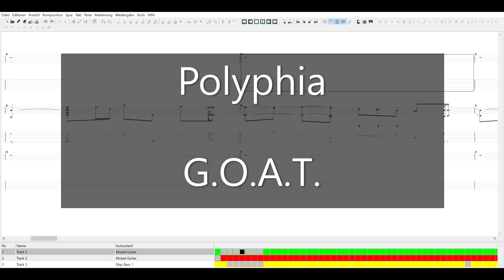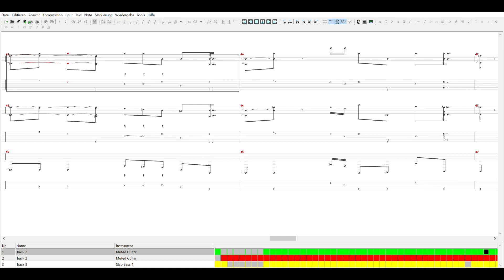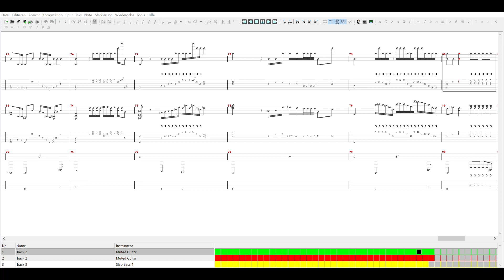[371.17] Polyphia no G.O.A.T. but Scott LePage only plays B (fixed)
G.O.A.T. GOAT Tim Henson Scott LePage Clay Gober Clay Aeschliman 8th 4th
This has 300 BPM // 107 BMP is standard

The one where the first and second half of each measure are swapped but the bass is normal
The one where the first and second half of each measure are swapped but only for guitars